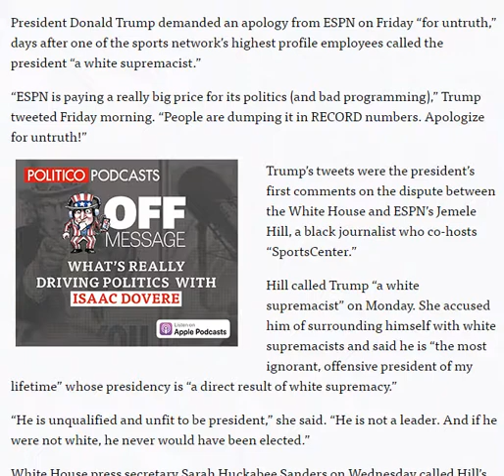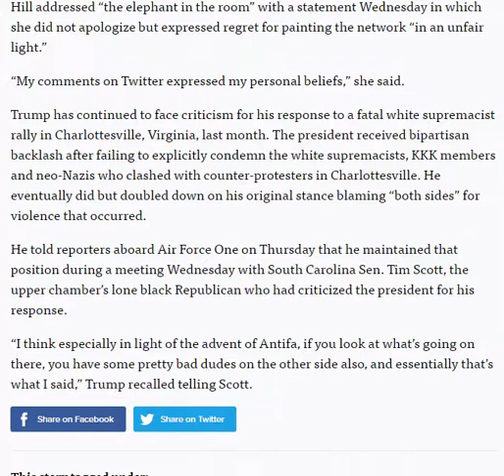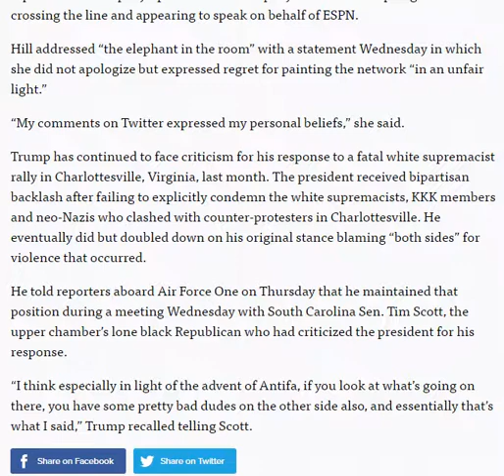Trump demands ESPN apologize 'for untruth'